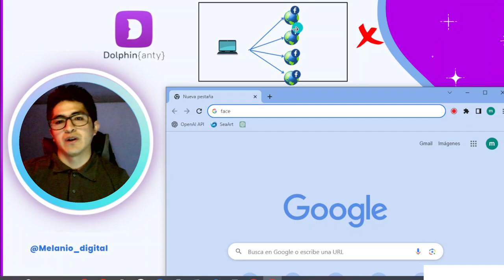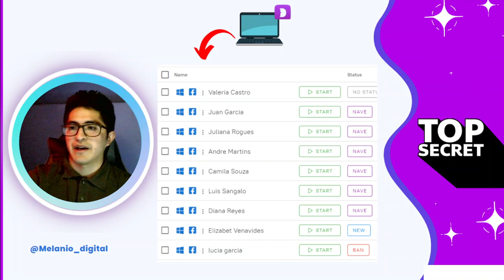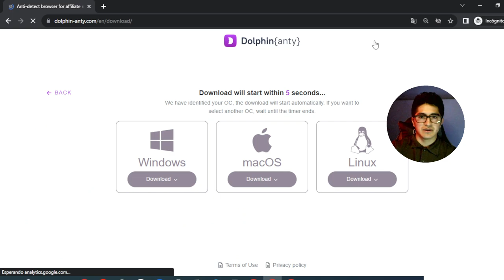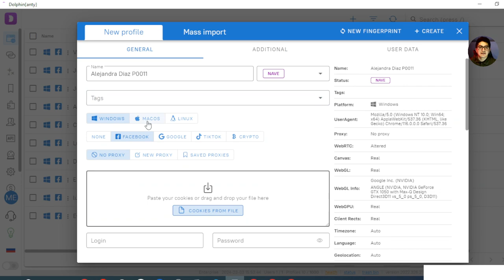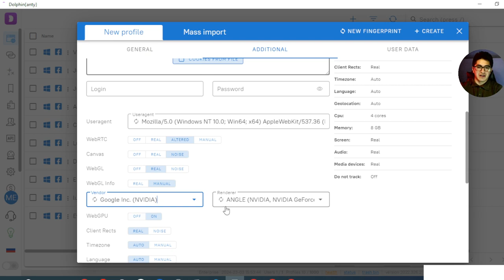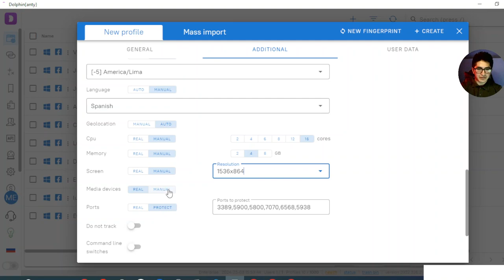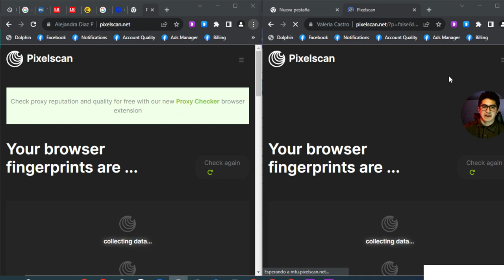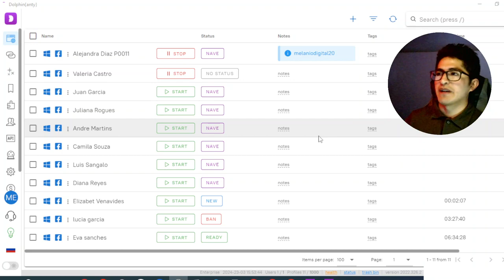❤️️dolphin anty | Revolucionando Facebook Ads,Cómo Usar para Publicidad Ininterrumpida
🚀En este video, te sumergirás en el emocionante mundo de "Dolphin Anty", la herramienta que está cambiando la forma en que hacemos publicidad y evitando bloqueos  en Facebook ads.

Solo si deseas tener el mejor descuento del mercado, utiliza el código:
⏩ MELANIODIGITAL20 ⏪
código exclusivo pensado para ustedes 🤫

Aprenderás cómo utilizar esta innovadora solución para garantizar que tus anuncios sigan funcionando sin interrupciones, incluso en el mundo en constante cambio de la publicidad en línea. 🌐

En este tutorial completo, te guiaré a través de los pasos para aprovechar al máximo "Dolphin Anty", desde la instalación hasta la optimización.
Descubrirás cómo esta herramienta puede aumentar la eficacia de tus campañas de Facebook Ads y te mostraré ejemplos reales de su impacto.💡📈

La publicidad en línea es un campo en constante evolución, y "Dolphin Anty" es tu arma secreta para mantener tus anuncios en funcionamiento sin problemas. Asegúrate de ver hasta el final, donde abordaremos cuestiones de seguridad y ética.🔒🤝

Si eres un especialista en marketing digital o simplemente estás interesado en mejorar tus habilidades publicitarias en Facebook, este video es para ti.

¡Prepárate para dar un salto adelante en tu estrategia de publicidad en Facebook con "Dolphin Anty"! ¡Comencemos!🐬💥

00:00 ¿Qué es dolphin anty?
02:00 Recomendación antigua de contigencia en facebook ads
03:44 Explicación de dolphin anty como el mejor camuflador
07:09 Descargar dolphin anty
09:29 Navegando por el panel de dolphin anty
10:24 Como crear un perfil en dolphin anty
20:37 Como saber si no esta compartiendo el cookie
21:23 Como saber si cambio la informacion del navegador
24:31 Anunciando lo que se viene en el canal
25:10 Despedida

♥️Contenido exclusivo en el grupo de telegram unete es gratis♥️

DESCARGO DE RESPONSABILIDADES
Este video se ofrece solamente con propósitos educativos y de información.
Toda la información proporcionada en el canal de @melanio_digital sobre Marketing son para fines educativos y adquiridos a base de la experiencia en cursos, foros y grupos de networking, por lo cual no somos responsables de la utilización o de la finalidad de dicha información por parte de los usuarios.